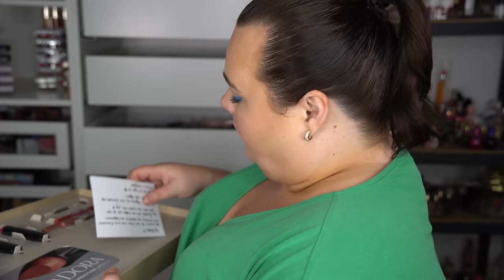ISADORA HAR GJORT OM HELA MÄRKET, HÄR ÄR ETT FULLT ANSIKTE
♥ Produkter jag nämnt i videon (alla länkar är Reklamlänkar):
Isadora Brow Fix Clear Gel i “Clear” -
Isadora Glow Face Primer -
Isadora Cc+ Cream I “3N Light” -
Isadora Wake Up The Glow Concealer I “3N” -
Isadora Blush Stick i “42 Rose Perfection”, “44 Coral Rose” & “46 Soft Brown”
Isadora Glow Stick i “24 Sparkling Beige” -
Isadora Glossy Eyeliner i “40 Chrome Black” -
Isadora Contour Kajal i “67 Light Blue” & “70 Teal Mint” -
Isadora Single Power Eyeshadow i “Glossy Diamonds” -
Isadora 10 Sec High Impact Waterproof Mascara i “01 Black” -
Isadora All-in-one Lipliner i “07 Mauve Rose” -
Isadora Perfect Moisture Lipstick i “012 Velvet Nude” -
Isadora Glossy Lip Treat i “54 Ginger Glaze” -